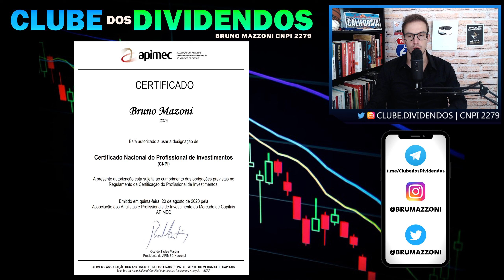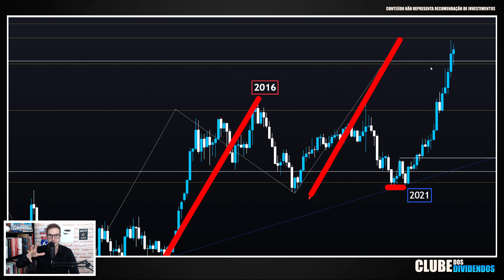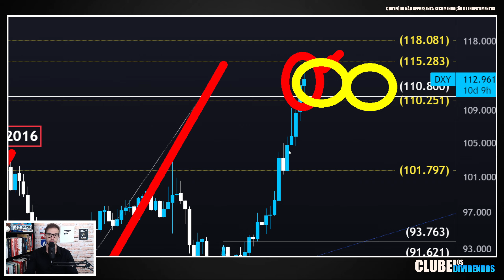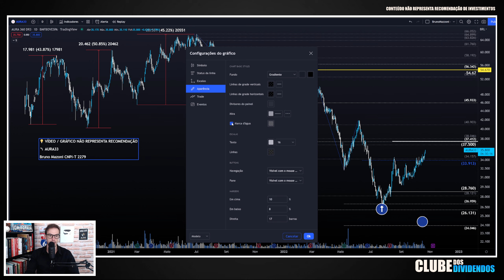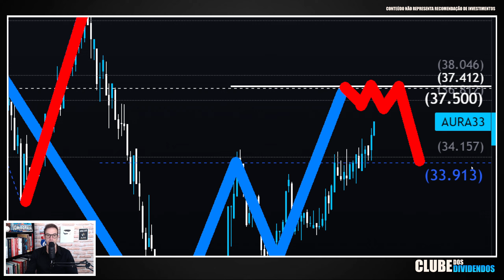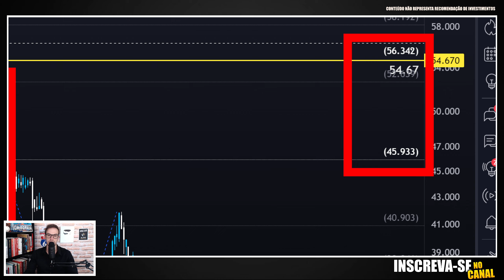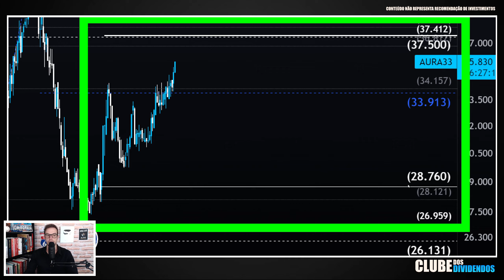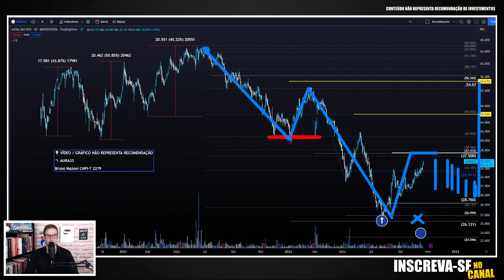AURA33: COMO IDENTIFICAR A TENDÊNCIA DA AURA MINERALS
🏆 Carteira Tática de Proteção e Renda em Opções e Ações [Semanal]

Papo de hoje comenta sobre as ações/bdr's da mineradora Aura Minerals
No vídeo, comento sobre o cenário macroeconômico pertinente para o ativo e, adicionalmente, projeto os preços alvos utilizando análise gráfica.

00:00 Seja bem vindo ao Clube dos Dividendos
00:20 Aprenda As Bases da Análise Técnica
00:40 Aulão Cenário Macro Base Para 2022 e Análise Gráfica
01:00 Cenário Macroeconômico com ênfase em dólar, curva de juros real, libra esterlina e ouro
08:10 AURA33 Preço Alvo Utilizando Análise Técnica